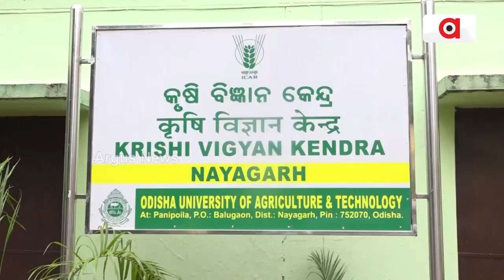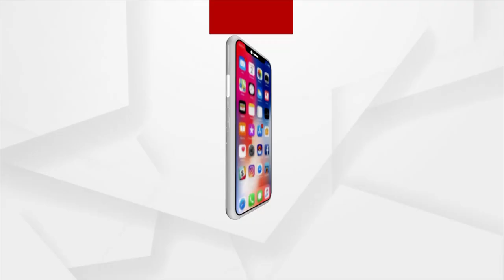GI Tag Eludes Nayagarh 'Chhenapoda'